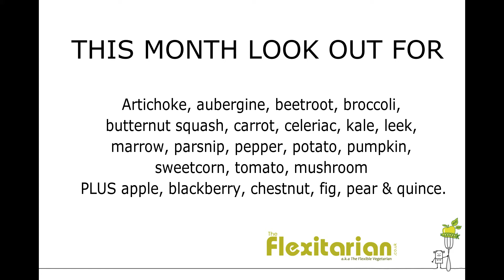What To Eat in October